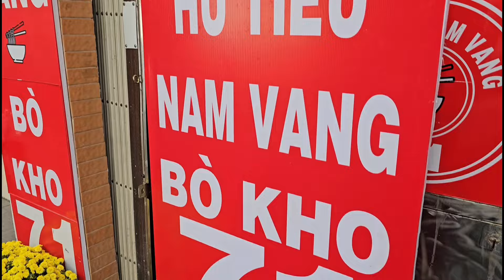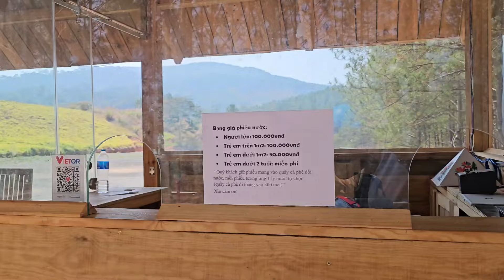Đà Lạt mới nhất 2024: Thơm ngon Bò kho, Hủ tiếu Nam Vang 71 - ĐẸP LẮM Cánh đồng Hoa Trong Rừng!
Tuy nhiên đường đi đến đây chưa được Google Map cập nhật chính xác, nên các bạn đến thăm quan xin vui lòng đi theo hướng đèo Tà Nung, đến ngã 3 này trên Google Map sau đó đi theo biển chỉ dẫn trên đường bê tông xuyên rừng là tới nơi.

ĐÔNG NGHẸT BIỂN NGƯỜI chợ đêm Đà Lạt mùng... 11 tết - Lẩu bò 6 Hít RẤT NGON

Đà Lạt mới nhất năm 2024: ĐẸP MÊ LY Ngôi nhà hoa xác pháo, Thác Đamb'ri, Căn hộ RỘNG LỚN TIỆN NGHI

Toàn bộ video Du lịch Ẩm thực Đà Lạt